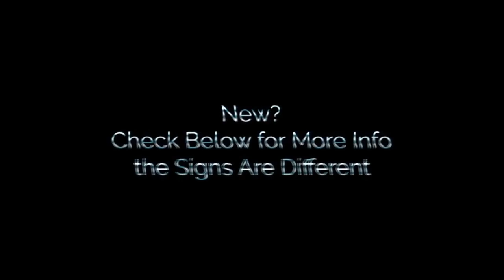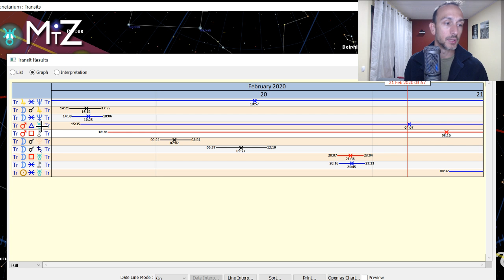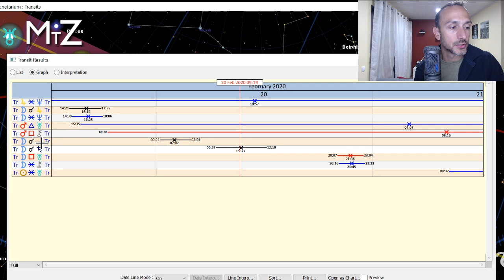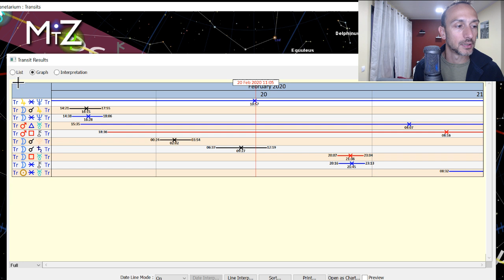Mars Trine Uranus | Thursday February 20th 2020 | True Sidereal Astrology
The daily horoscope for February 20th, 2020 has Mars trine Uranus. There is some exciting and different energy available with how we take action and assert ourselves today. Experimenting and getting outside our comfort zone to assert our true, free selves is a great way of working with the energy. Jupiter sextile Neptune gives us an opening to be receptive and see how our inspiring side can link up with our willingness to go with the flow.